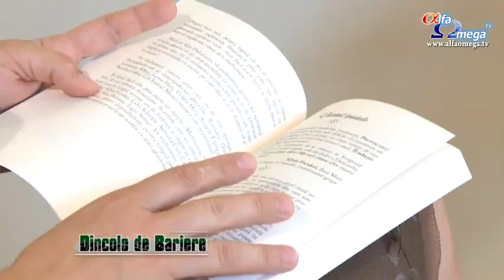Dincolo de bariere 8.8 - Rodica Filip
Rodica Filip este autoarea cartii "Iubeste-L pe Dumnezeu din toata inima"